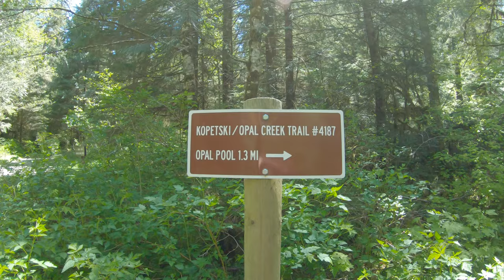Opal Creek Trail - Willamette National Forest, Lyons, OR - (May 2020)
As parts of Oregon slowly begin to open up, we were excited to get out on the trail and explore the gorgeous area in the Willamette National Park.

If you head out on this trail be warned the drive out is on several miles of Forest Service Road that are not maintained. Four-wheel drive is not necessary, but you will need a vehicle with some ground clearance to avoid unnecessary damage.